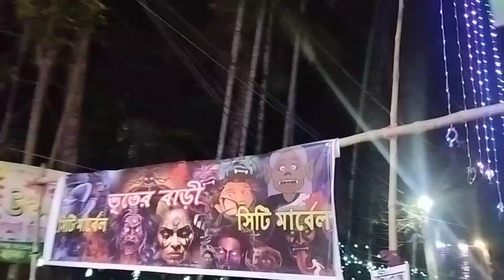ভূতের বাড়ি 😱😱 দূর্গা পূজার প্যান্ডেল২০২৩//youtube video//Mandira vlogs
Bongaon Durga Puja video
gost house 🏠
goat house in bongaon
funny and exciting video